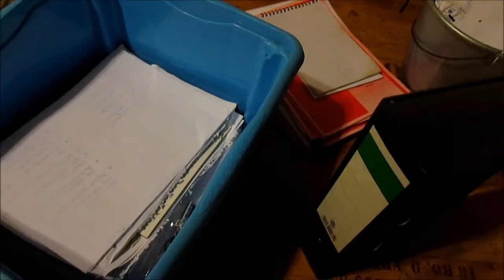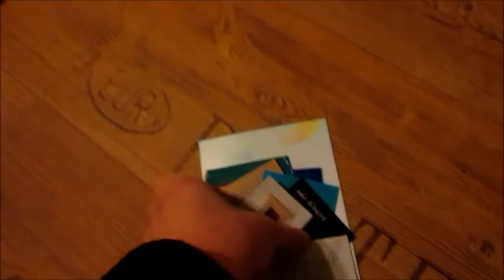Minimalismus Challenge - Tag 4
das Ausmisten geht weiter...